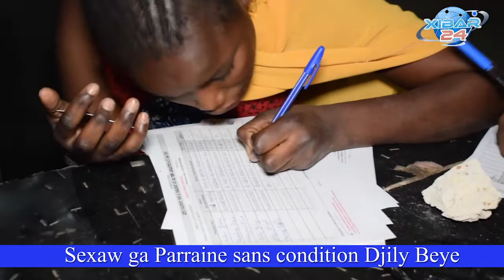Touba Sexaw ga : La population parraine en masse Djily Béye